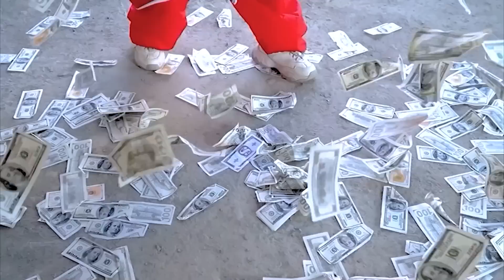TEAM SPIDER MAN in REAL LIFE #607 | Marvel's Spider-Man 2 - NAPOLEON - AMERICAN FICTION - Tiger 3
I'm so grateful for your support and patience. I can't wait to share this with you all